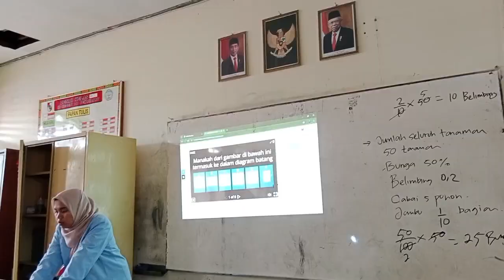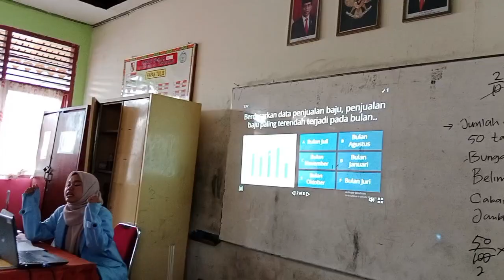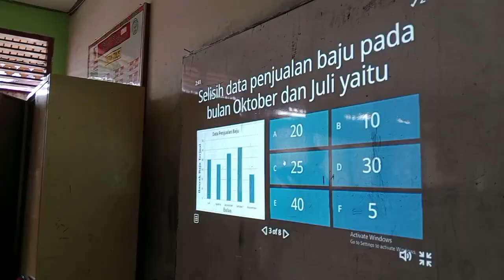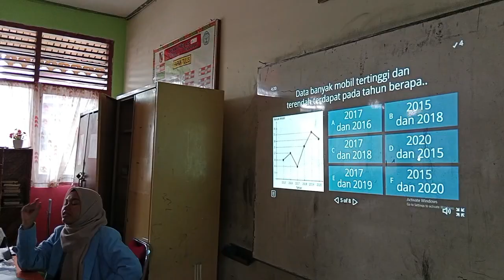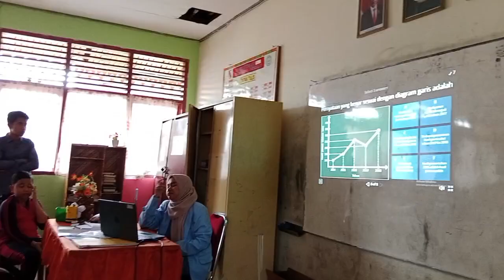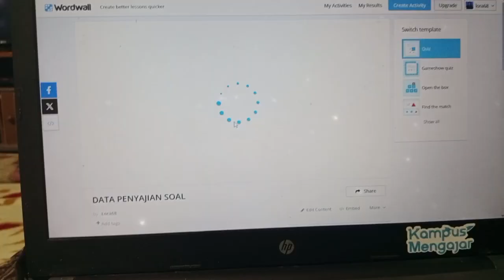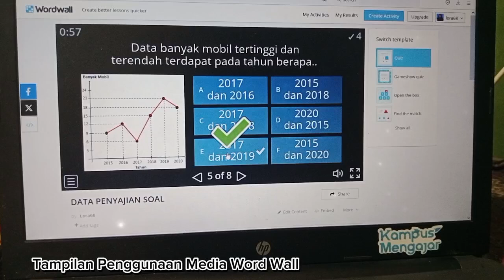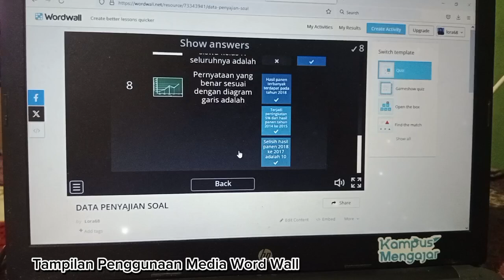PEMBELAJARAN BERBASIS MULTIMEDIA || MEDIA PEMBELAJARAN WORDWALL || PENYAJIAN DATA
Video ini merupakan tugas mata kuliah Pembelajaran Berbasis Multimedia yang diampu oleh Ibu Intan Kartika Sari, S. Pdi., M. Pd. Menggunakan media pembelajaran word wall untuk mengevaluasi lanjutan pembelajaran penyajian data pada video sebelumnya. Hasil yang didapat peserta didik senang, paham, dan aktif dalam mengikuti pembelajaran.
Video diambil di SD Negeri 142 Pekanbaru pada siswa kelas 5 A.